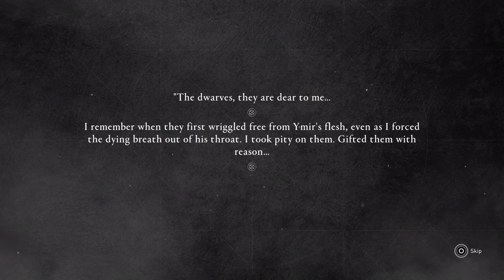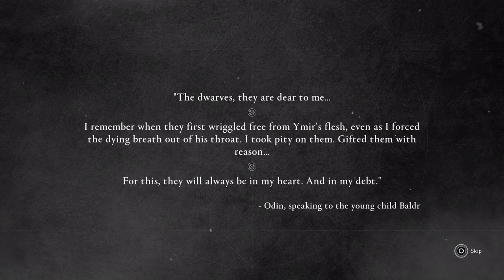"FINDING FRITJOF" DAWN OF RAGNORAK DLC | Assassin's Creed Valhalla Gameplay